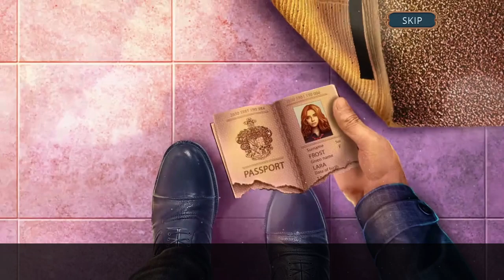Let's Play - Twin Mind 3 - Ghost Hunter - Chapter 1 - Hotel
A mysterious murderer leaves his victim’s bodies bloodless. Who is this cold-blooded person, and is they a person at all? Twin detectives, named Eleanor and Randall have a case to solve! A murder has been committed in a movie theater and the victim lost all the blood, the murderer was even nicknamed Dracula. There is an assumption, that the murder was committed by the victim's friend, when the twins get to the bottom of what happened, the case takes an unexpected turn! The real criminal was always beside them. And the twins are dealing with dark magic... again.

Available from:
Steam: